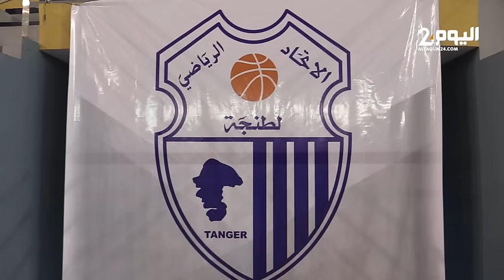في مباراة قوية.. هزيمة بصعوبة لفريق اتحاد طنجة لكرة السلة أمام الوداد الرياضي